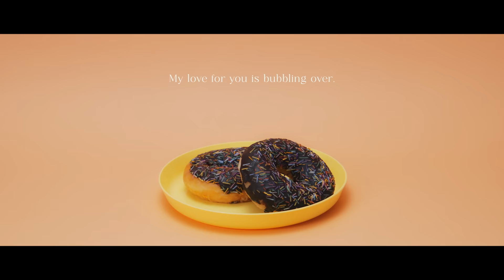岬なこ「スイートサイン」 Music Video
各音楽配信サイトにて配信中！
1stシングル「スイートサイン」のMusic Videoを公開！

スイートサイン
作詞：喜介
作曲：YAMATSU
編曲：きなみうみ

TVアニメ『君のことが大大大大大好きな100人の彼女』EDテーマ
「スイートサイン」
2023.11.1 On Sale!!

MV STAFF
Director：YODEN

Director of Photography：Jun Ishizaki
Camera Assistant：Haruka Fukumura

Lighting Director：Osamu Yamamori

Studio Assistant：Ryo Ichikawa

Stylist：Asuka
Stylist Assistant：Kana

Hair & Make up：Sae Umeshita

Colorist：Kento Katayama

Online Editor：Takaho Noki

Production Manager：Futa Nakamura / Takumi Sugimoto

Production Assistant：Naoki Miyazawa / Saaya Suzuki

Producer：Tomoko Umeda

Production：MAZRI Inc.